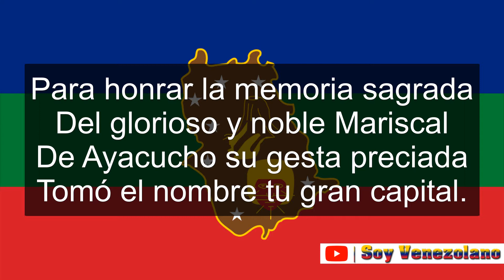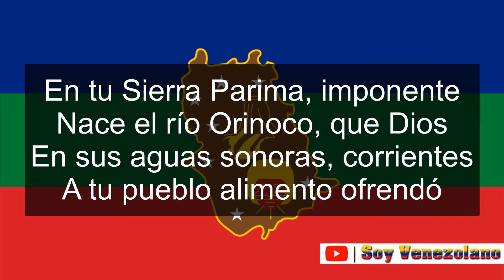Himno del Estado Amazonas (Venezuela) | Soy Venezolano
Himno del estado Amazonas (Venezuela)
Letra: Dr. Carlos Arocha Luna